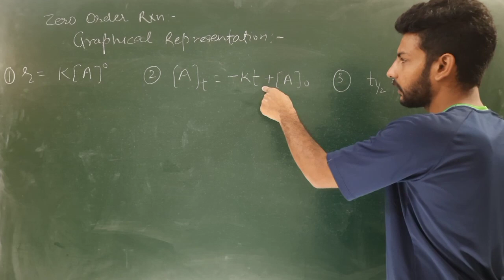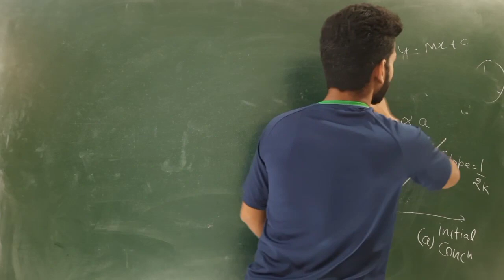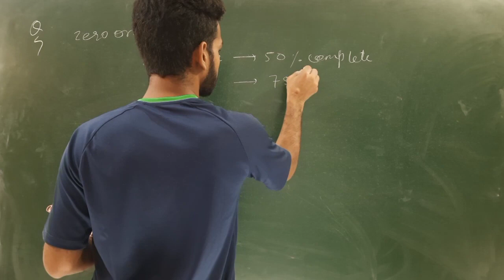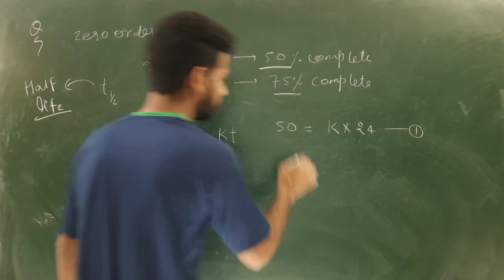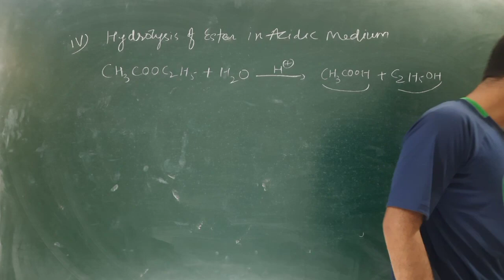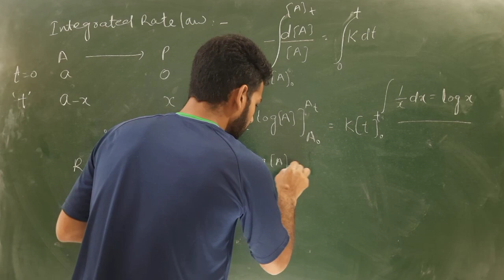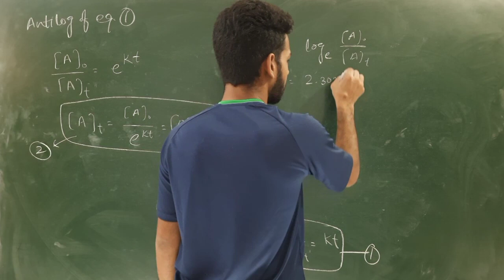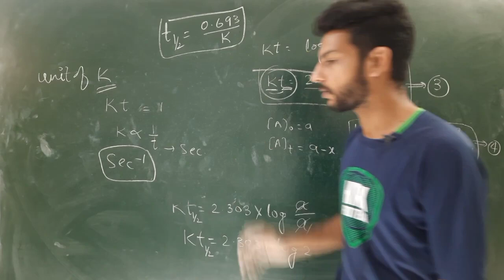BHU ENTRANCE EXAM 2021| chemistry class for B.Sc.|zero order reactions graphical representation.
BHU ENTRANCE EXAM 2021| CHEMISTRY CLASS FOR BSC| STUDY OF DIFFERENT RATE REACTIONS.| INSIGHTATREA.

BHU ENTRANCE EXAM 2021| rate law with the help of mechanism of reaction| chemistry class for bsc .
Bhu Entrance Exam 2021| organic chemistry ki taiyari kaise kare | organic chemistry kaise padhe.

BHU ENTRANCE EXAM 2021|CHEMISTRY CLASS FOR BSC| CHAPTER CHEMICAL KINETICS|TOPIC RATE LAW|INSIGHTAREA

BHU ENTRANCE EXAM 2021| CHEMISTRY CLASS FOR BSC Ag And BSC MATHS &BIO |chemical kinetics|insightarea

BHU ENTRANCE EXAM 2021 | CHEMISTRY CLASS |CHEMICAL EQUILIBRIUM | NUMERICALS OF CHEMICAL EQUILIBRIUM
BHU ENTRANCE EXAM 2021| CHEMISTRY Class for bsc Ag and Bsc (bio & maths)|chemical equilibrium part 7
BHU ENTRANCE EXAM 2021, CHEMISTRY CLASS FOR BSC(BIO&MATHS)& BSC AG|MOST IMP. QUESTIONS OF CHEMISTRY
CHEMISTRY CLASS FOR B.Sc math & B.Sc Ag chemical equilibrium
questions
chemical equilibrium questions

This video is very useful for  BHU entrance exam 2021.

Insightatrea.